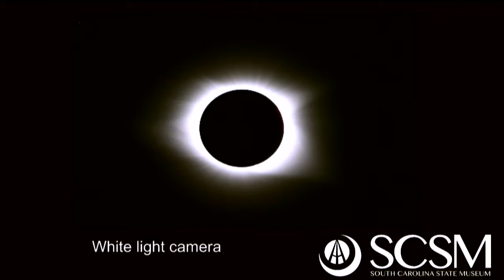2017 Solar Eclipse Live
*PREVIOUSLY RECORDED CONTENT*
This program follows the path of totality for viewers by reporting from Clemson, Columbia, and Charleston. The Columbia broadcast features live footage from the South Carolina State Museum’s observatory and astronaut Charles Duke joins us.